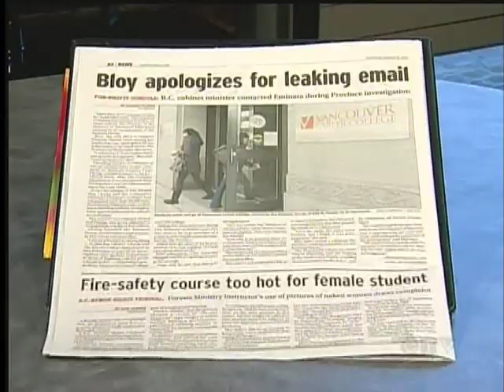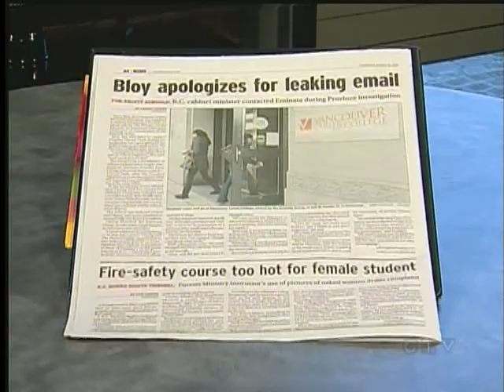MLA Bloy Resigns After Email Leak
VICTORIA -- A bombshell at the BC Legislature Thursday, and it wasn't the teachers' back-to-work bill.

There is a resignation from cabinet -- the only sitting provincial politician who supported Premier Christy Clark's leadership bid has quit.

Multiculturalism Minister Harry Bloy leaked an email from a reporter and has resigned accepting blame for the leak.

But it was Premier Christy Clark who has been left to answer to the media, and the opposition, who say Bloy isn't the only cabinet minister who should be stepping down.

The email at the centre of all this was sent to the Ministry of Advanced Education by a Vancouver newspaper reporter who was asking questions about an education conglomerate called Eminata.

Then, Advanced Education Minister Naomi Yamamoto admits, for reasons we don't know, her assistant passed the email to Bloy. Bloy then forwarded the email to Eminata.

The NDP claims he was giving Eminata the "heads up" a reporter was asking questions. Eminata founder Peter Chung has donated money to the Liberals.

The Premier says Bloy did the right thing resigning because forwarding the email was inappropriate, but not illegal.

The NDP agrees Bloy did the honourable thing by resigning, but says Advanced Education Minister Naomi Yamamoto has not.

The opposition is demanding Yamamoto's resignation because her ministry passed the reporter's email

Clark says there is nothing wrong with MLA's sharing information. In this case, the New Democrats disagree. NDP leader Adrian Dix says the purpose of Yamamoto's ministry sharing the email could only have been to "protect a political ally."

Yamamoto says she had no idea the email was forwarded by her staff to Harry Bloy, and insists she has done nothing wrong.